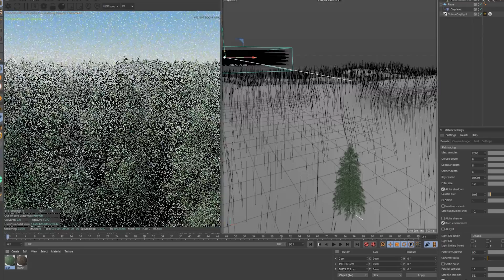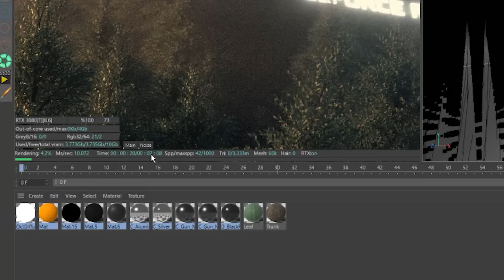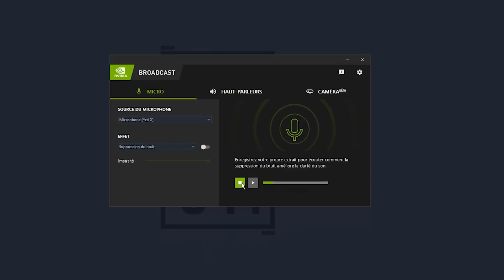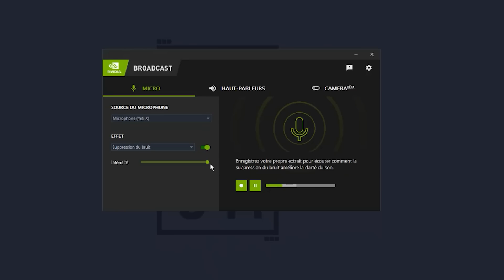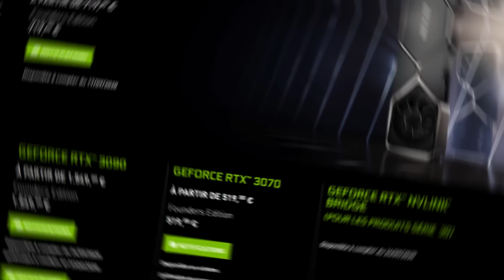VOICI LA NOUVELLE GEFORCE RTX 3080 FE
● INFORMATIONS ●